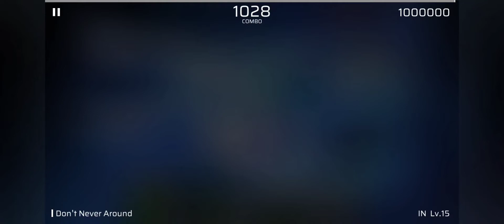[Phigros × KALPA: #4] Don't Never Around (IN Lv.15) ALL PERFECT!!【Phigros】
∆Video Information
   —Song: Don't Never Around
   —Composer: HAMA
   —Difficulty Level: IN lv.15
   —Game: Phigros
   —Source: KALPA Collaboration
   —Game setting: •Key Sound: Off
                                •Offset: -35
   —Player: FreaklezTSK
   —Device: Vsmart Live4

   —Facebook: I dont have Fanpage. Update soon!